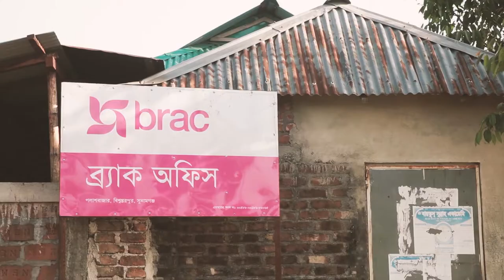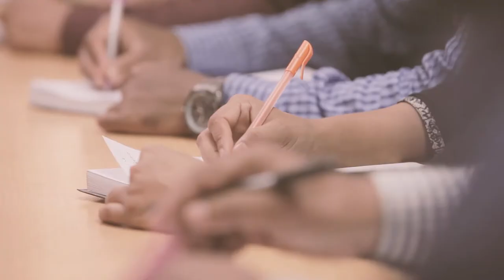I Am Brac: Progoti - Pioneering Microfinance | Documentary on World’s No. 1 NGO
Client: Brac World's No 1 NGO
Immerse yourself in the inspiring journey of BRAC, the world’s No. 1 NGO, in our documentary ‘I Am Brac: Progoti’. This film provides an in-depth look at BRAC’s pioneering work in microfinance, empowering millions of people in Bangladesh and beyond. Witness how BRAC is transforming lives and communities through innovative financial solutions. Join us as we explore the impactful work of this remarkable organization.
PRODUCTION TEAM:
Director: Arif Sonnet
Producer: Ami Sayeed
Cinematographer: Saddat Hossain
Editor: Alif Islam Mukut
Graphics: Ashik Alam Leo, Mahbubur Rahman Rubel
Line Producer: Sayed Konok
Production: Ershad Bhai
Studio: MVRK Studios Ltd